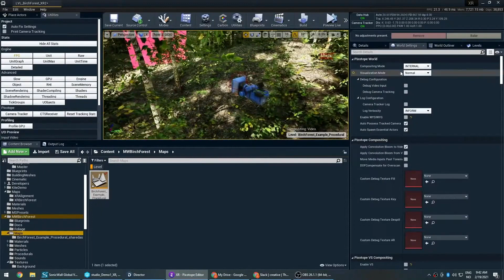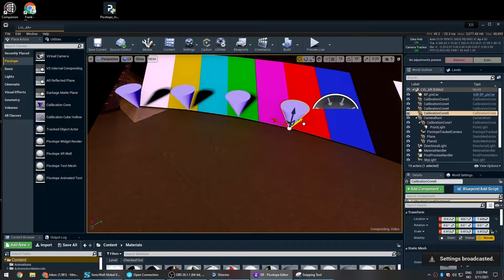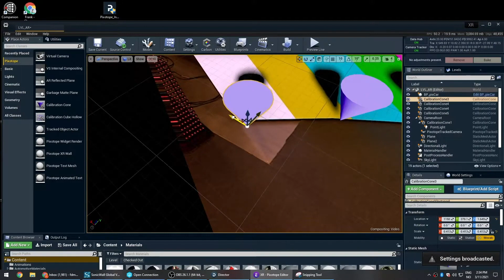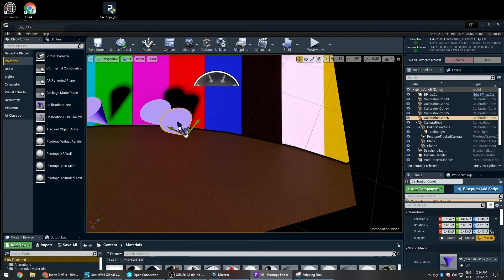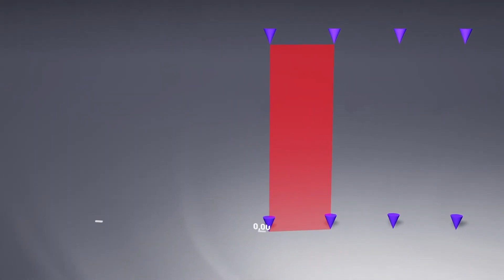XR Manual Alignment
Walk thru on manually aligning LED walls with virtual XR walls to create seamless effect